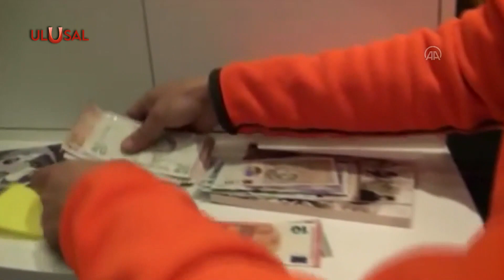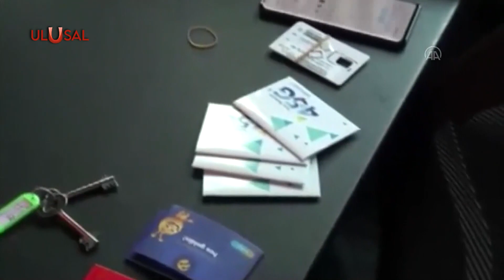Thodex'in reklam yüzleri için karar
Kripto para borsası Thodex'in reklamlarında oynayan ünlüler hakkında takipsizlik kararı verildi. Savcılık 17 kişinin Thodex ile bir bağlarının tespit edilemediğini belirtti.